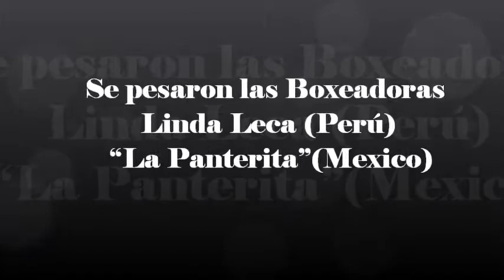Se pesaron las Boxeadoras Linda y “La Panterita”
Se realizó el día de hoy en las instalaciones del Hotel real Ica, la pesa de todos los Boxeadores, que este domingo estarán presentes desde las 5 pm en el Coliseo Cerrado de Ica. Entre ellos:
David “La Pantera” Zegarra 73 kilos, Pugilista que estará enfrentando a
Amirca Funes con 72.50 Kilogramos, Pugilista de Nacionalidad Argentina.
Maribel Ramírez con 51. Kilo, Pugilista Mexicana que enfrenta a la peruana
Linda Laura Lecca con 52.140 Kilogramos, Pugilista que intentara retener el Título mundial de Boxeo AMB.